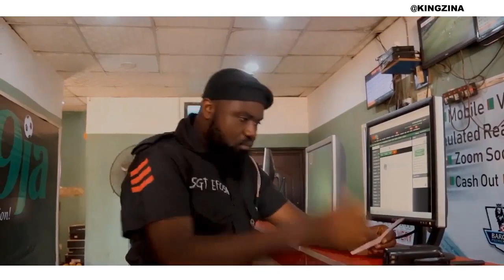Bet Slip gone wrong - Ticket don cut, someone must be arrested today!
This will make you laugh like never before.

Remember to share, like, SUBSCRIBE and also hit the notification button so you will be notified each time we post a new video, if you fail to do so, YOU ARE UNDER ARREST OOOOOOOO

God bless.